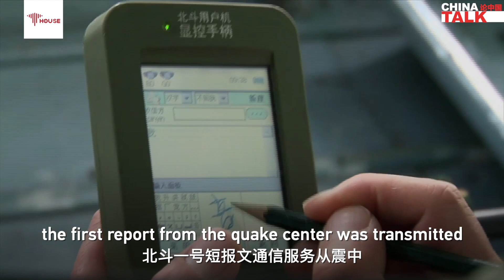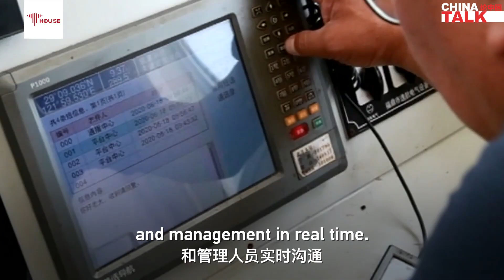Beidou's contribution to global community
Navigation satellite systems, as many other technological innovations, are the common wealth of humanity. China has carried out active international cooperation on the BeiDou system and advanced its international applications. What can the BeiDou system do to contribute global development? Shen Jun, chief scientist of Beijing UniStrong, shares his stories and insight.